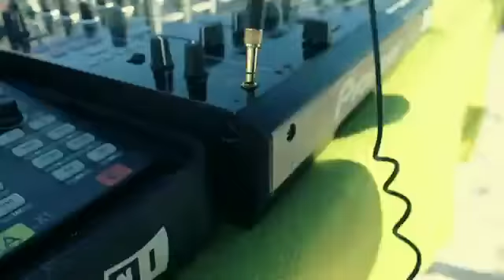I Can Feel Your Love Mastiksoul feat. Rita Guerra - [OFFICIAL MAKING OF HD]